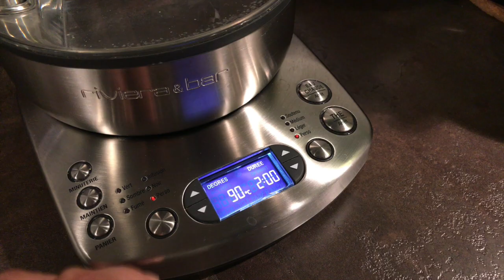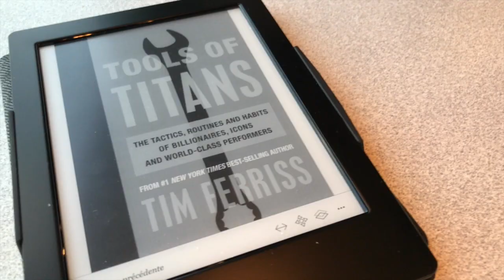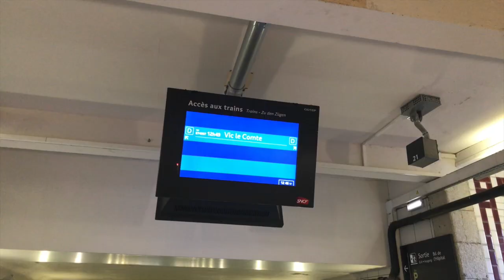Dernier jour à Vichy - Vlog du 28 mars 2017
Vlog du mardi 28 mars 2017
J’étais pour la dernière fois à Vichy. J’en ai profité pour faire un épisode de vlog avec quelques images du coffee shop où j’ai mes habitudes, j'ai pris un peu le soleil sur les bords de l’Allier avant de retrouver mes élèves à la fac. En bonus je vous propose même mon porridge au lait végétal. En revanche, le rhume a fini de m'assommer au fil de la journée et j'ai terminé ce vlog sur une bonne grosse sieste ;-)

Vidéo tournée à l’iPhone 7 Plus + Dji Osmo Mobile + Filmic Pro V6

Musique : Harmonic Polyphonic 1 - Indie Pop Version - Andreas Boldt

Discutons !